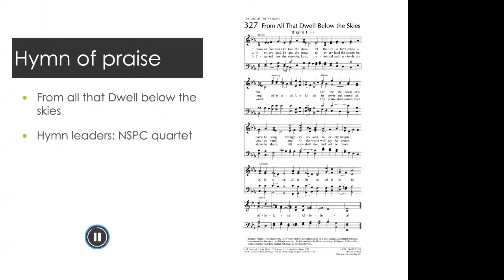06 14 20 Worship Service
Newtown Square Presbyterian Church Worship Service